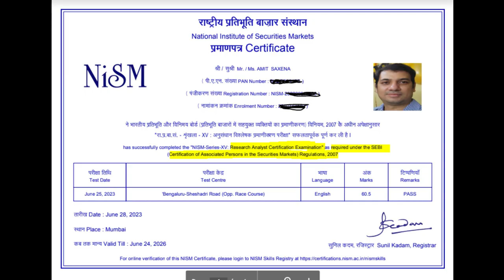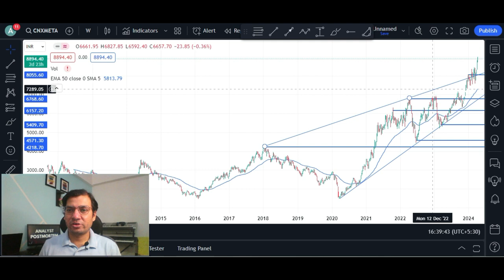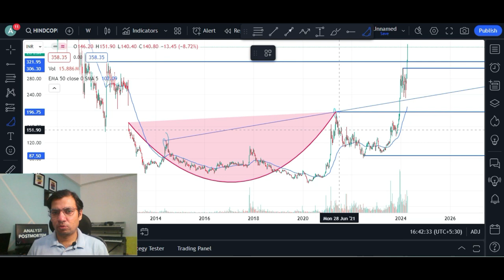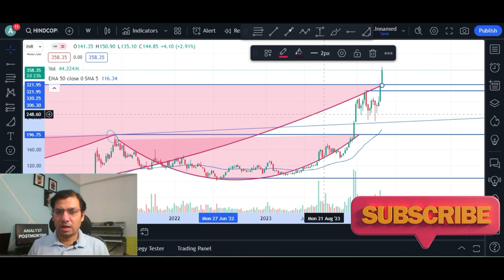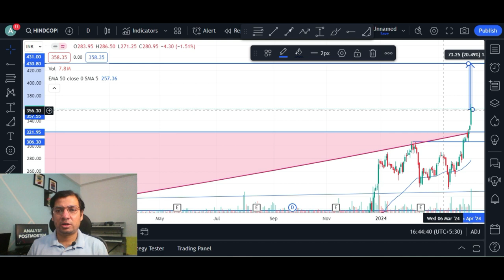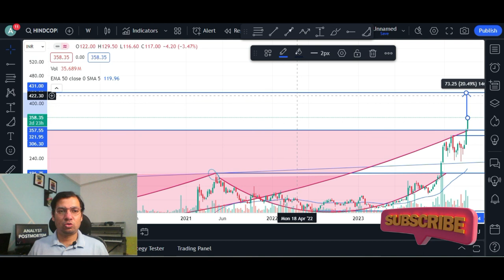Hindustan Copper: Opportunity after 12 Year's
Hindustan Copper Ltd. is a central public sector undertaking under the ownership of the Ministry of Mines, Government of India. HCL is the only vertically integrated government-owned-copper producer in India engaged in a wide spectrum of activities ranging from mining, beneficiation, smelting, refining and continuous cast rod manufacturer.

HCL shares are listed at Mumbai, Delhi, Kolkata, Chennai, Ahmedabad exchanges.[2] On 31 July 2015, the Government of India announced a 15% stake sale in Hindustan Copper Limited, reducing its stake from 89.5% to 74.5%.[3] @ZeeBusiness @cnbcawaaz